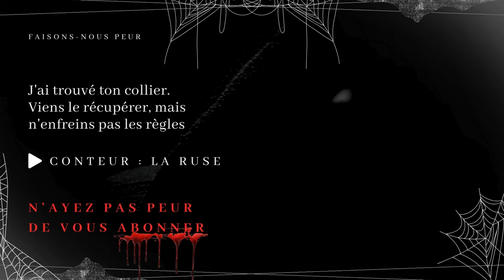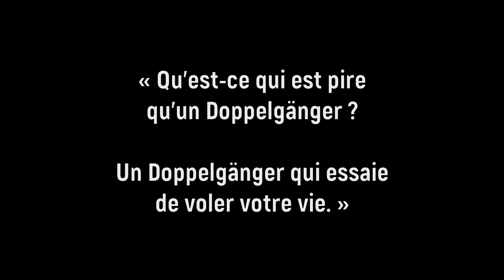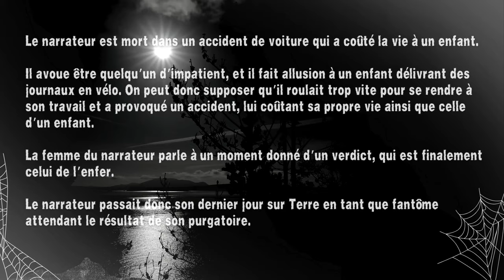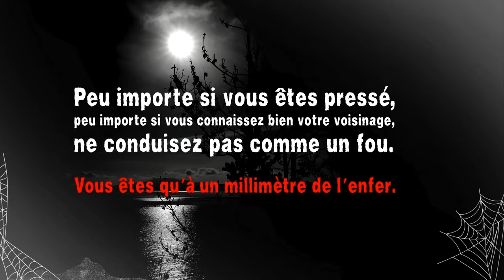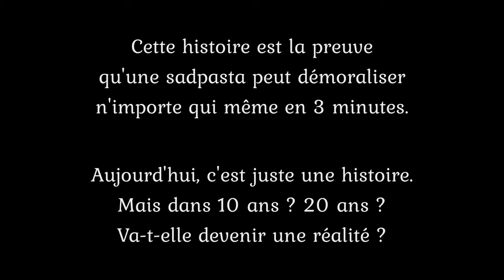Compilation 9 Histoires Creepypasta courtes - 12 - (histoires et contes d'horreur en français)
😱 Faisons-Nous Peur 😨

✍️ Histoire --- reddit/nosleep/shortscarystories/freehorrorstories
💡  Catégorie --- Creepypasta
🗣️ Conteurs --- Elsa, La Ruse, Dan